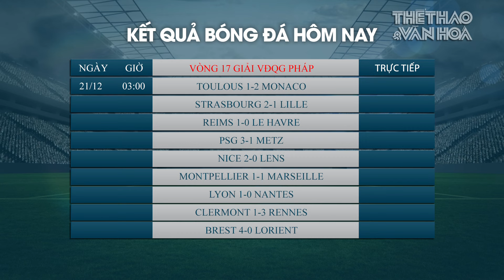Bóng Đá Hôm Nay: Cựu hậu vệ Barcelona Dani Alves Sẽ Được Xét Xử Vào Tháng 02 năm 2024 | TTVH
Tòa án thành phố Barcelona đã công bố phiên tòa xét xử Dani Alves sẽ diễn ra từ ngày 5 đến 7 tháng 02 năm 2024. Cựu hậu vệ người Brazil phải đối mặt với cáo buộc tấn công tình dục 1 phụ nữ trong hộp đêm ở Barcelona

🔔 THỂ THAO & VĂN HÓA: là kênh Youtube chia sẻ các nội dung tin tức về thể thao và văn hóa trong nước cũng như nước ngoài. Với mong muốn cập nhật những thông tin chính xác và nhanh nhất trên nền tảng số cho quý vị và các bạn.